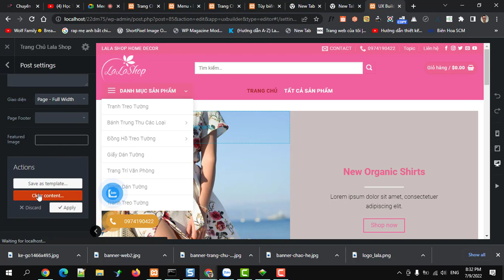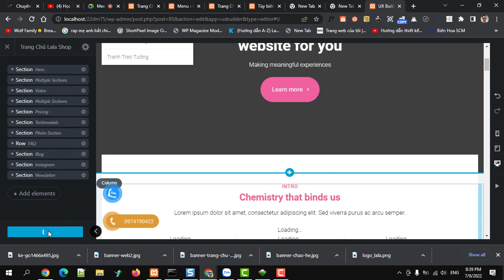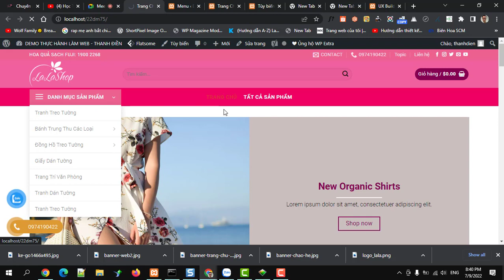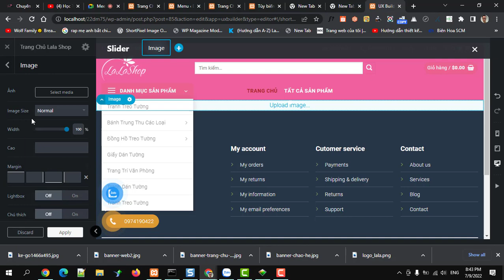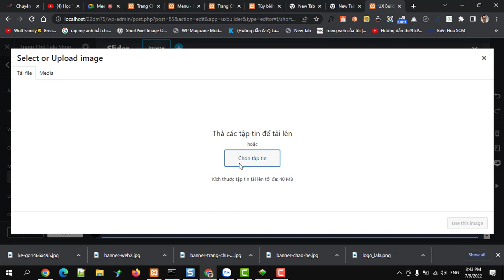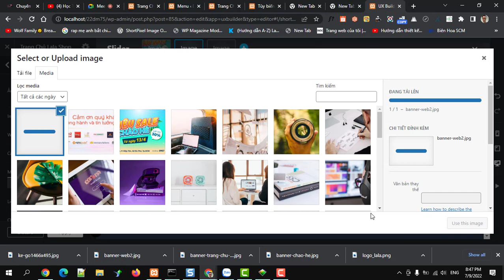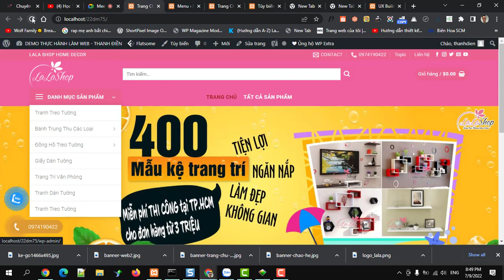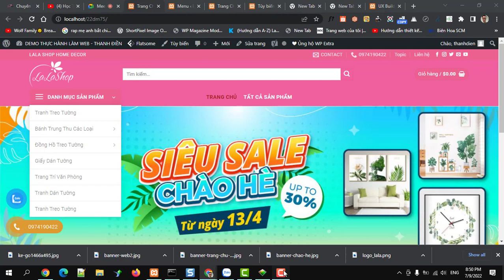Edit trang chủ dùng UXBuilder - Tạo Slider hình ảnh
Học thiết web miễn phí - Học thiết kế web bán hàng wordpress : Edit trang chủ dùng UXBuilder  - Tạo Slider hình ảnh